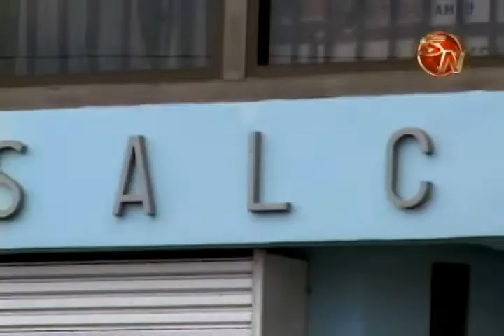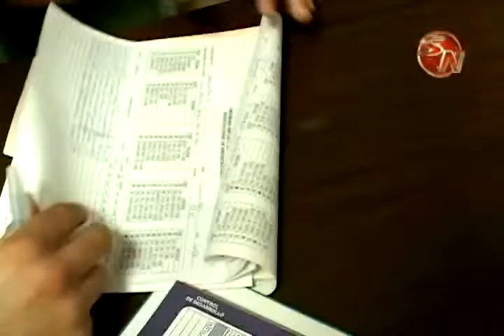Autoridades de salud recomiendan esperar para la aplicación de la vacuna conta la influenza